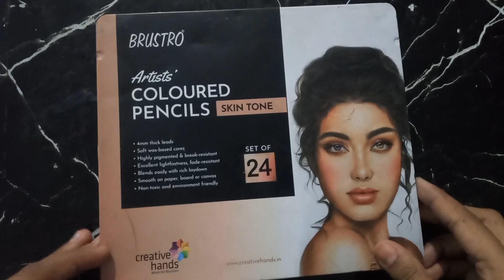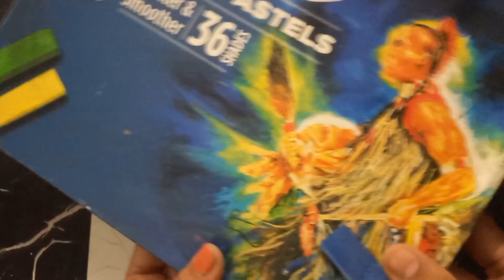Hanuman ji drawing tutorial Top secrets for beginners 😍🙏🙏